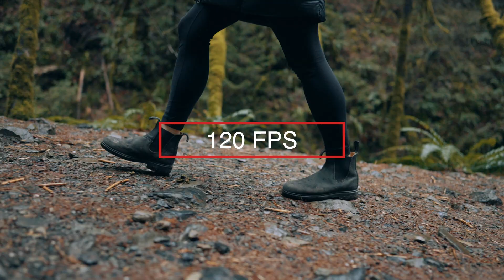How to get Smooth Slow Motion | Frame Rate Tutorial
How to get Smooth Slow Motion in your videos and when to use 24 FPS, 60 FPS, and 120 FPS. This Frame Rate Tutorial will help you understand the best Frame rates possible for each situation.